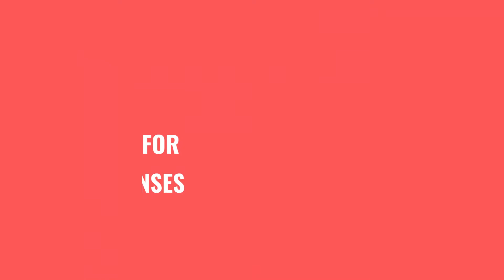Budgeting For Beginners